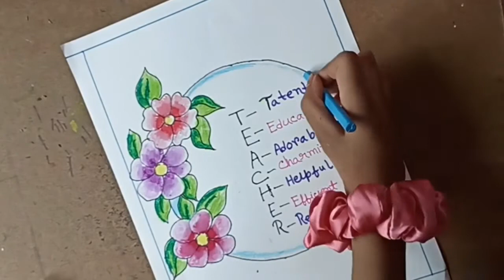Teachers Day Drawing/happy teachers day drawing/teachers day drawing for kids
teachers day drawing video
how to draw teacher's day drawing. teachers day celebration. teachers day drawing ideas